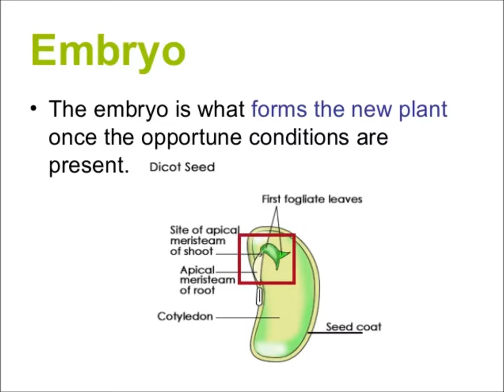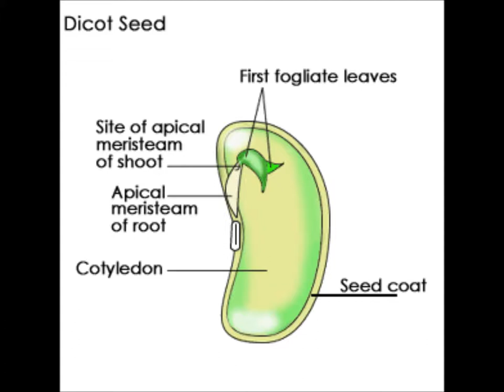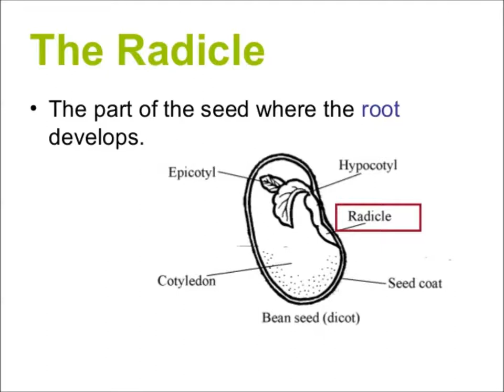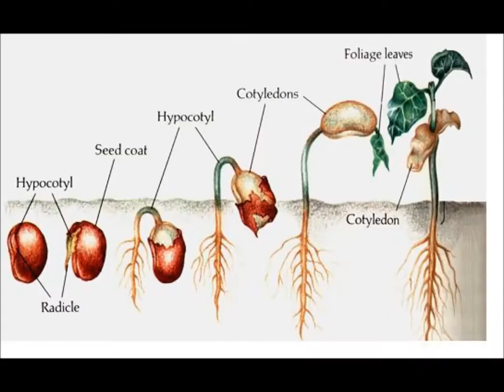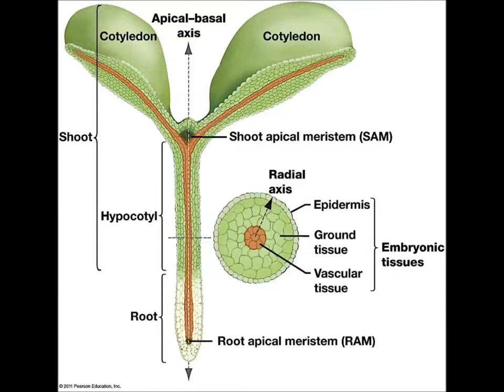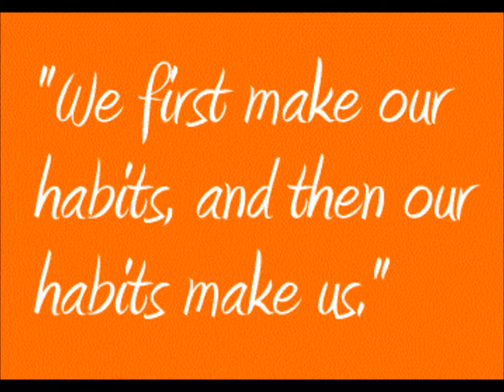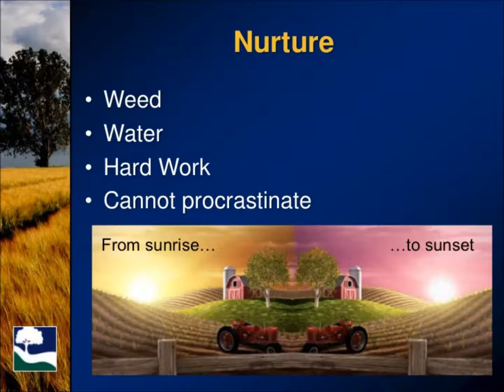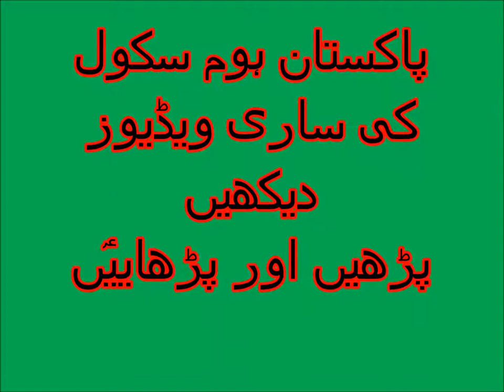Science in Urdu Know about Seeds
Seeds and its parts  in Urdu.